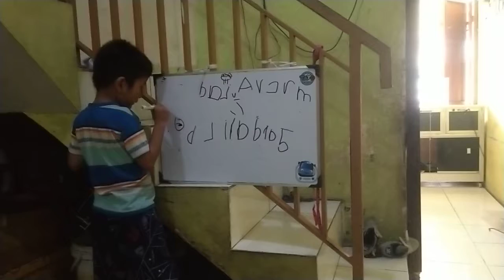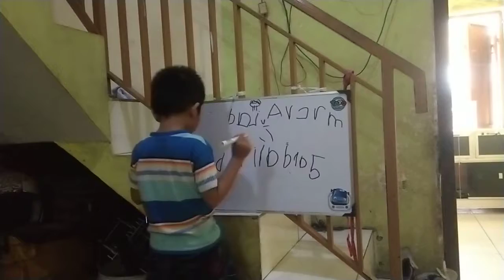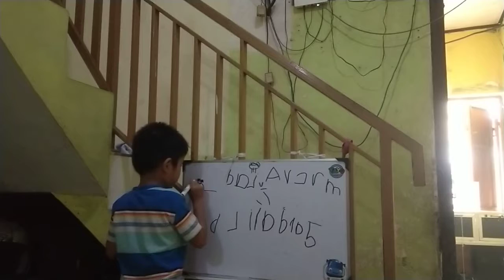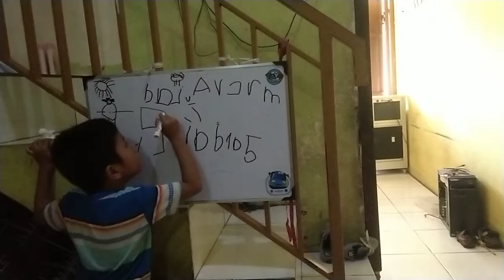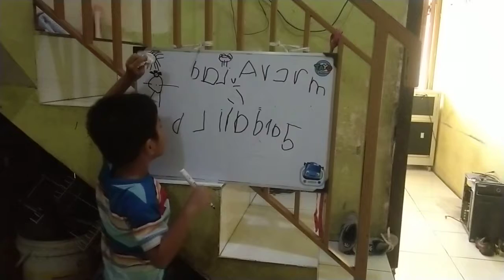Tips menjauhkan Handphone dari Anak